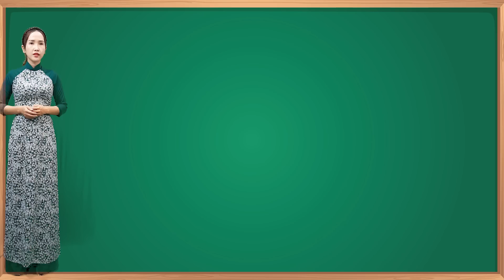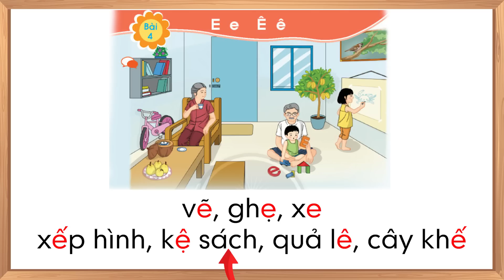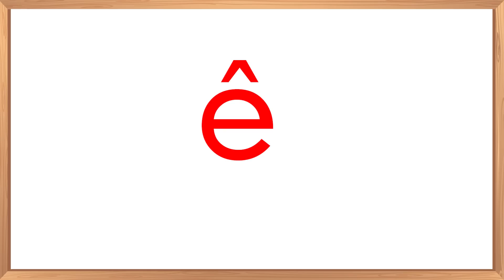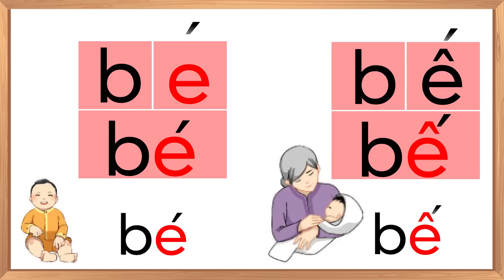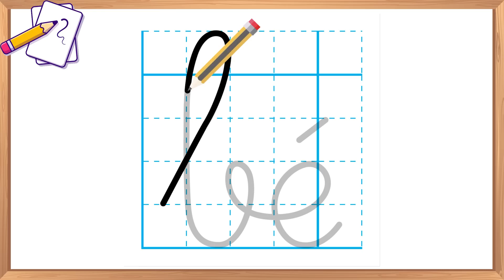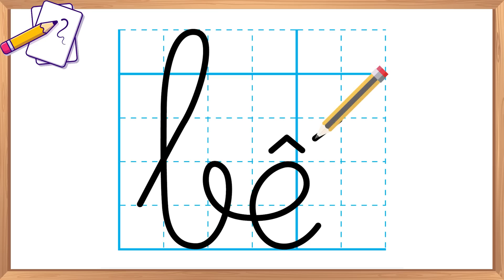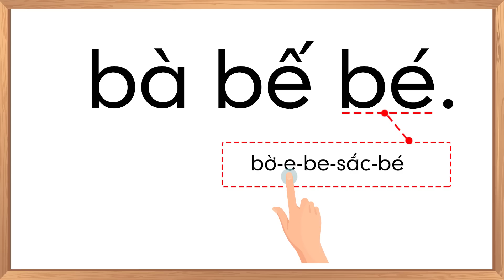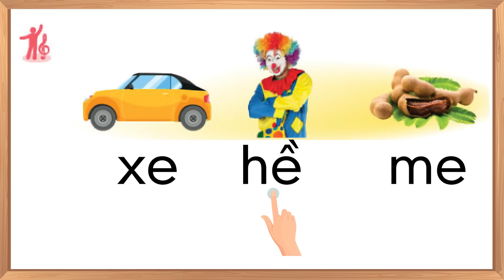Tiếng việt lớp 1 sách chân trời sáng tạo - Chủ đề 2 - Bài 4 |E e Ê ê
- Tiếng việt lớp 1 sách chân trời sáng tạo.
- Tiếng việt lớp 1 sách chân trời sáng tạo, chủ để 2: Bé và bà, bài 4: học âm E và chữ e, âm Ê và chữ ê.
- Học dấu trong tiếng việt.
- Đánh vần chữ cái tiếng việt.
- Học đánh vần chữ cái tiếng việt.